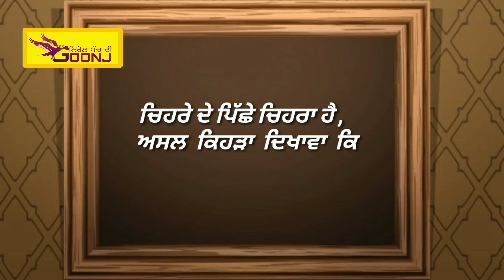ਦੁਨੀਆ (ਰਚਨਾ ਅਮਰਜੀਤ ਸਿੰਘ ) (ਮਾਸਟਰ ਬੂੜਚੰਦੀਆ )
ਮਾ. ਅਮਰਜੀਤ ਸਿੰਘ ਦੀਆਂ ਰਚਨਾਵਾਂ ਵਿੱਚੋਂ ਇੱਕ ਇਸ ਵੀਡੀਓ ਵਿੱਚ ਪੇਸ਼ ਕਰ ਰਹੇ ਹਾਂ ।